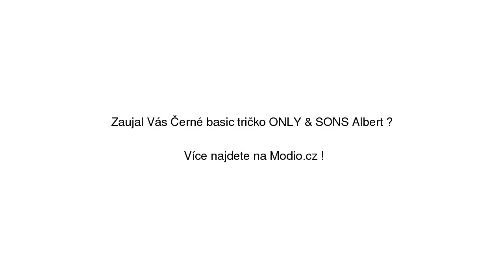Černé basic tričko ONLY & SONS Albert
Černé basic tričko ONLY & SONS Albert se slevou 11% na Modio.cz. Pánské tričko Only & Sons casual styl, bez vzoru, krátké rukávy, kulatý výstřih. Modio.cz - módní inspirace i možnost nákupu online.